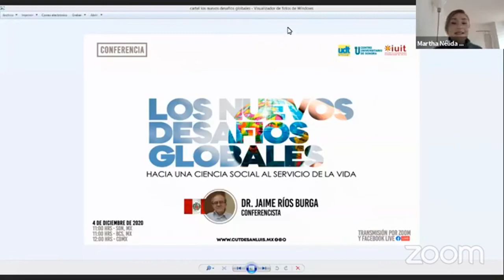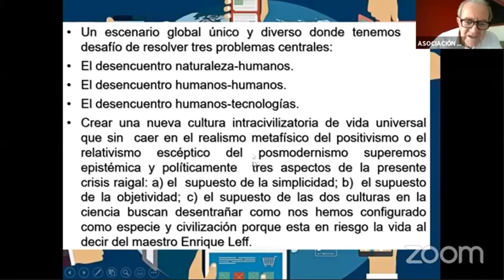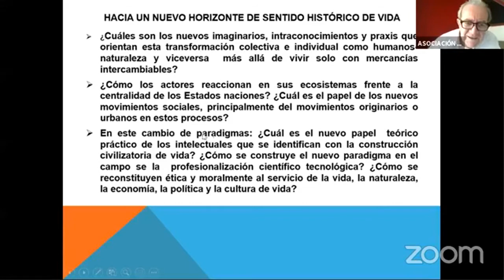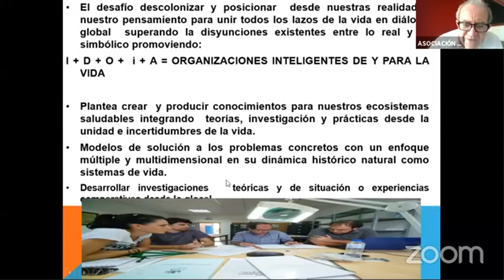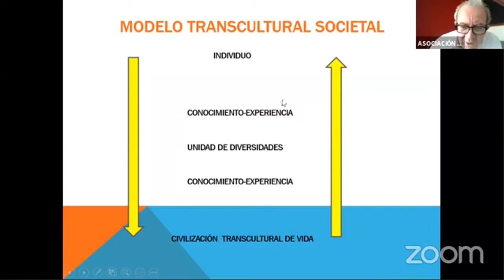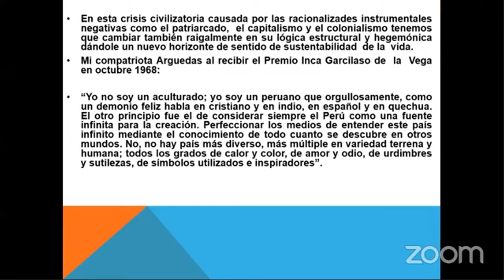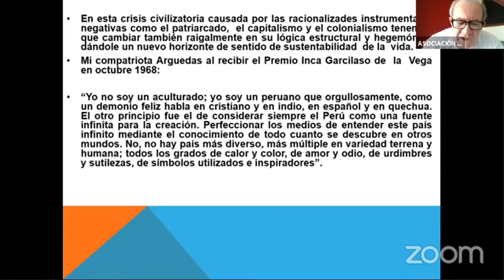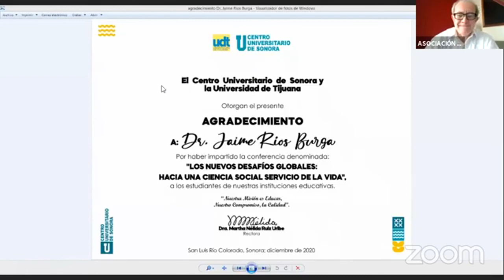LOS NUEVOS DESAFÍOS GLOBALES: HACIA UNA CIENCIA SOCIAL AL SERVICIO DE LA VIDA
Conferencia impartida por el Dr. Jaime Ríos Burga a los estudiantes del Centro Universitario de Sonora y la Universidad de Tijuana